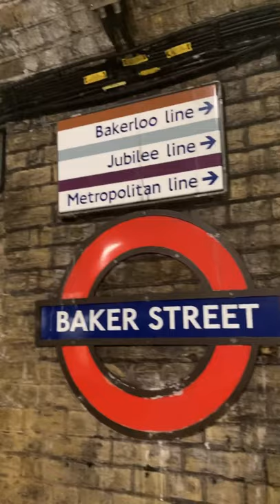London Underground Baker Street open in 1863